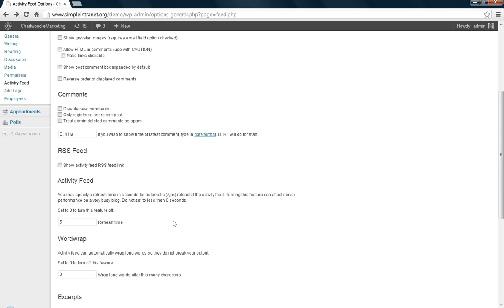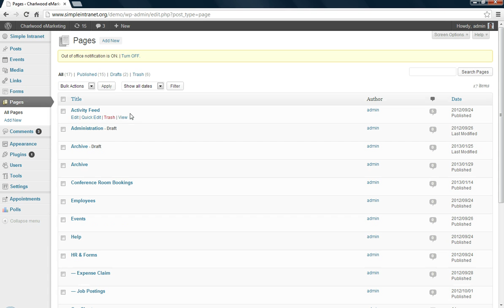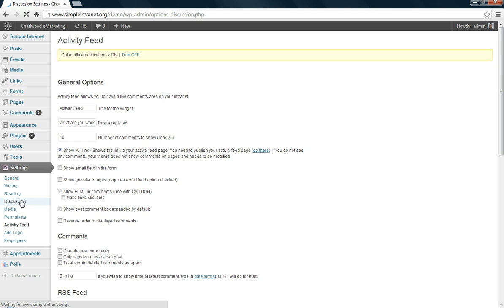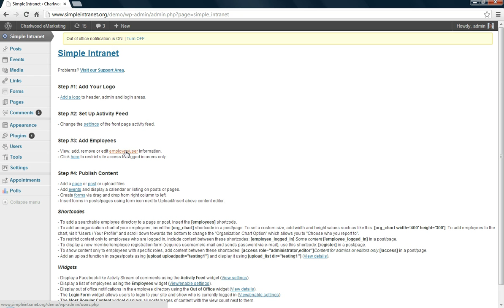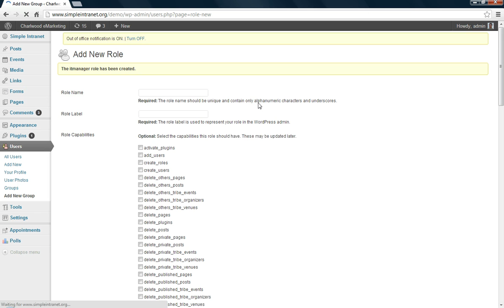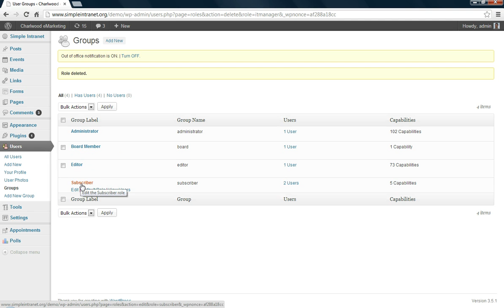Demo #3: Simple Intranet WordPress Plugin Facebook-like Activity Feed & Groups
Simple Intranet WordPress Plugin demo on creating a Facebook-like activity feed for employee collaboration.  This demo also covers how to create new user roles referred to as Groups.  These groups can be searched using the Employee Directory search function (e.g. Board Members).